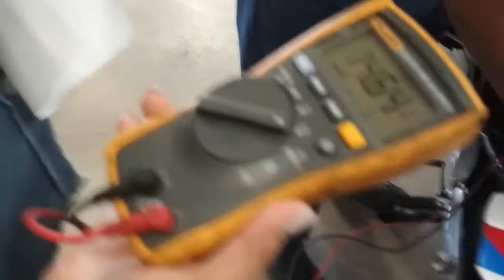Las Breves episodio 2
Muchas gracias a todos los que voluntaria e involuntariamente participaron en estas breves tomas. Me divertí mucho haciendo este video.

Casi todas las tomas fueron grabadas con GoPro Sessions 4, también se grabaron algunas de ellas con el smartphone Xiomi Redmi 4x y todo está editado con iMovie. La música en su totalidad pertenece a la biblioteca de audios de Youtube.

Otros Motovlogers→